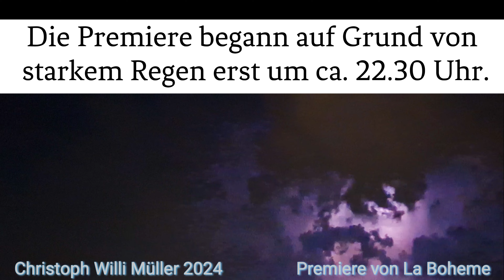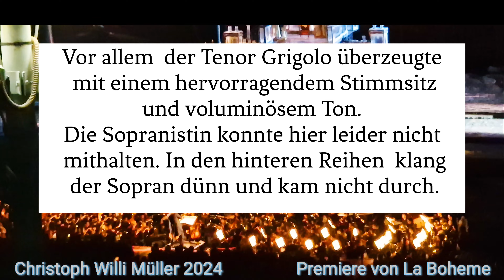Premiere La Boheme in der Arena von Verona Blitz und Regen am 19.Juli 2024 - Christoph Willi Müller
Der 19.Juli 2024 war ein ganz besonderer Tag. Zum 100. Todestag von Giacomo Puccini wurde nach 13. Jahren zum ersten mal wieder La Boheme aufgefüht. Wir waren dabei. Leider spielt das Wetter nicht mit. Es gab viel Regen und die Veranstaltung begann erst um 22.45 Uhr nach mehreren Regengüssen. Zwischen durch musst auch noch 2x unterbrochen werden wegen leichtem Regen.

Um ca. 01.45 Uhr war dann die 4. Szene zu Ende und es gab tossenden Applaus für alle. Vor allem für den Tenor der wirklich das Highlight des Abends war. Die Sopranistin konnte leider nicht mithalten und wirkte wie eine Drittbesetzung an diesem Abend. Ein Abend in der Arena bei warmen Temperaturen ist dennoch immer ein Highlight und sein Geld wert.